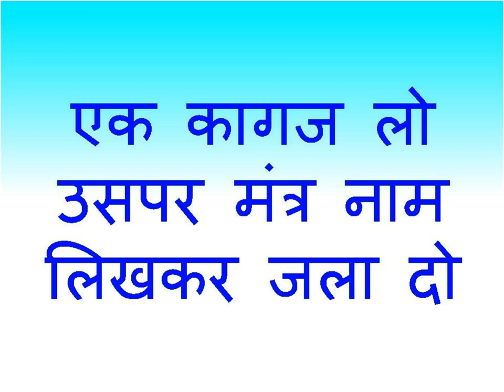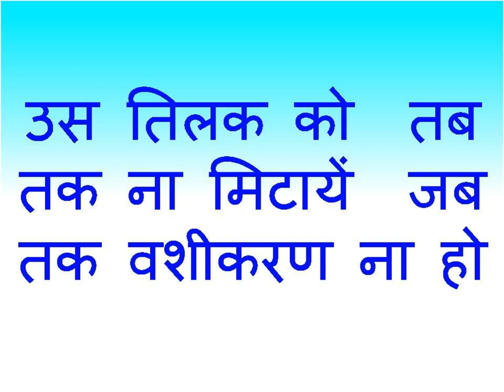लिंग पर नाम लिखकर पेशाब करो वशीकरण होगा 2 मिनट में मुँह के सामने